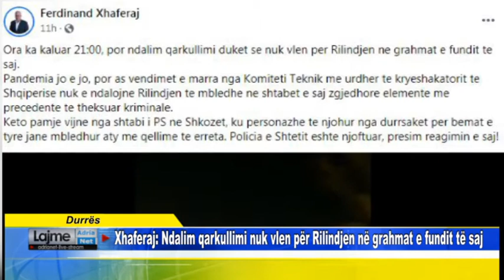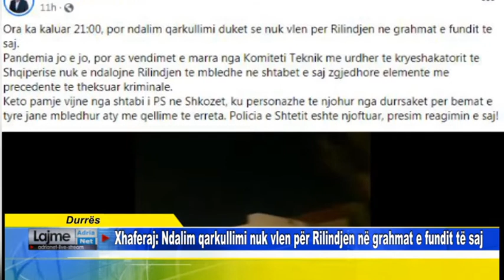Xhaferaj: Ndalim qarkullimi nuk vlen për Rilindjen në grahmat e fundit të saj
Durrës  Xhaferaj: Ndalim qarkullimi nuk vlen për Rilindjen në grahmat e fundit të saj